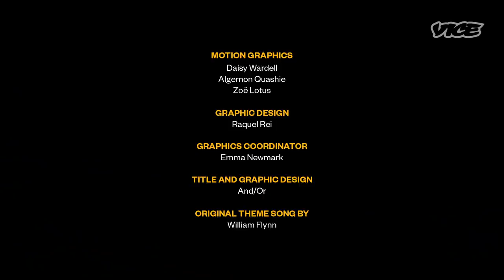The US Has Spent $500 Million Trying to Secure This African Border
Episode 6 of Border to Border returns to Kenya-Tanzania to explore burgeoning routes for criminal smuggling—of drugs, wildlife, and people—on the Indian Ocean. But is it really possible to secure a border that never made much sense to begin with?